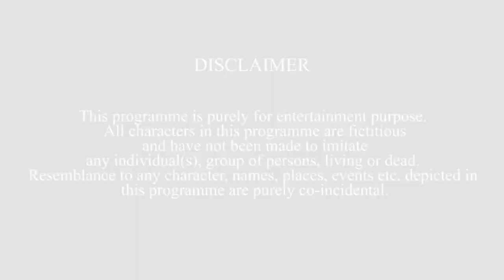EK ACTRESS AUR PILOT COUPLE KI ZINDAGI | Daily Life with Pilot Husband | Shikha Singh Vlogs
Experience the goodness of Vilvah’s range of skincare and haircare products for yourselves. What’s exciting?

For more information and offers from VILVAH do check out their Instagram

Shikha Singh Shah shares how she manages her routine when her husband Karan (a pilot) has to go on a flight. Shikha gives Karan a nice hair massage and prepares everything before he has to leave. Each of them also share how they take care of each other in this relationship of an actress and a pilot while also being parents to their baby daughter Alayna. They share what were their initial thoughts when they met and how they have developed a rapport overtime. Lots of fun light hearted moments in this vlog.

So, shower your love and affection and like this video.

About:
4Wheeler Scooter is now renamed Shikha Singh on YouTube. Shikha Singh has acted as Alia in Kumkum Bhagya and has been in the TV industry for almost 10 years in shows like Na Aana Iss Des Laado, Adalat, Left Right Left, Mahabharata, Naagin 6 etc. This channel marks her entry into digital content and the channel has been active since October 2020. This is the home for entertainment, fun and masti also featuring Alayna Singh Shah, Goku Singh Shah, Karan Shah and Ajay Menon.